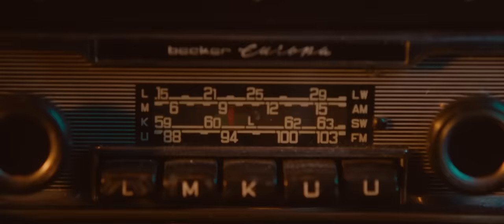Loïc Nottet - 29 (Official Video)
Découvrez "29", le nouveau clip de Loïc Nottet

Directed by : Julien Hosmalin
Produced by : LEFT Productions